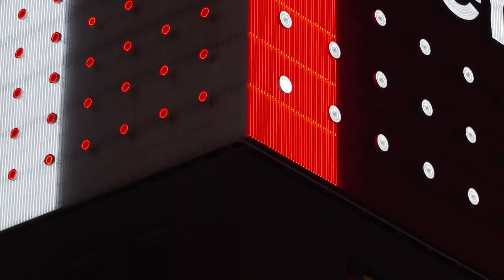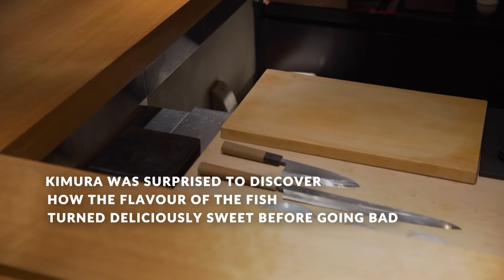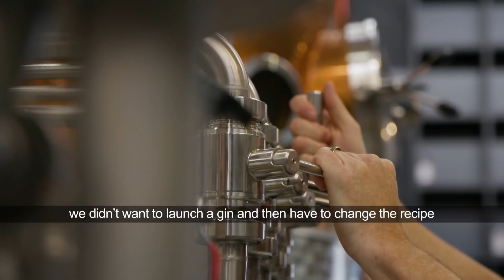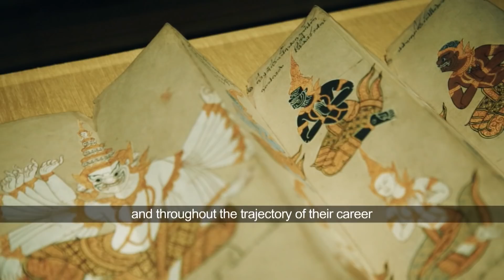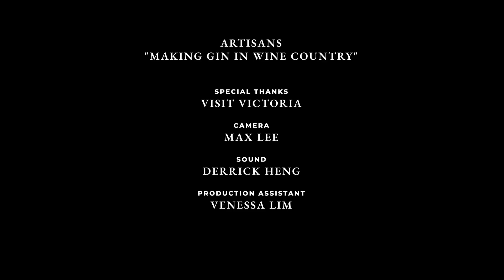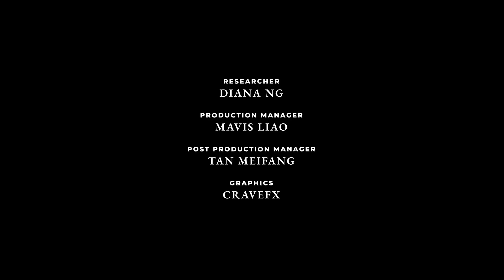CNA Luxury | Remarkable Living | E06: The weapon in my sushi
In this episode of Remarkable Living, meet a Japanese sushi chef who loves rotting fish, head to a legendary Viennese coffee house, explore an Australian gin distillery in the heart of a wine region, and find out more about a collector's affinity with nature.

About the show: Remarkable Living is a 10-part series that travels the world to put the focus on lifestyle visionaries who are creating unique experiences that matter. How are these great thinkers, rare craftsmen – and the savvy collectors in the know – setting new, purpose-driven trends in living?